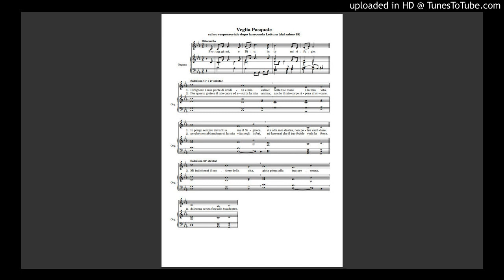Veglia Pasquale - Salmo Responsoriale 2° lettura